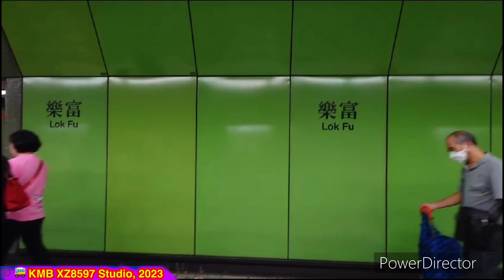【港鐵公司即將成立44週年】港鐵觀塘綫C-train（A355／A356）（C355） 九龍塘 → 彩虹（行車片段）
錄影日期：2023年9月19日（二）